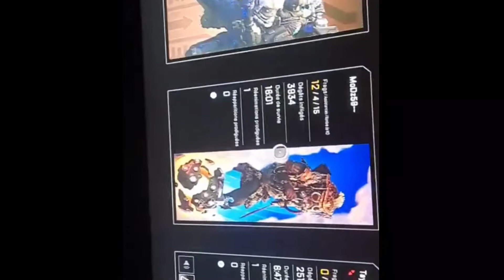TOP 1 TRÈS CHAUD EN ARÉNE SUR [APEX LEGENDS] 2 VS 3 (12 FRAGS) 4000 DÉGÂTS !! 😱😱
Slt les potes aujourd'hui je vous propose un gros top 1 en aréne sur Apex Legends avec pratiquement 4000 de dégât et 12 Frags.

Viens me suivre sur les réseaux : 👇👇

🎮Mon Skype:MoDz_axel